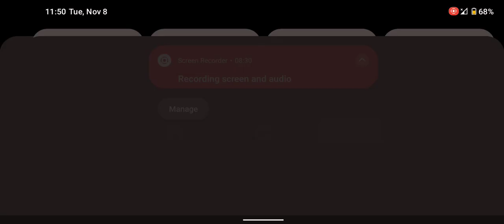Classic car Gameplay